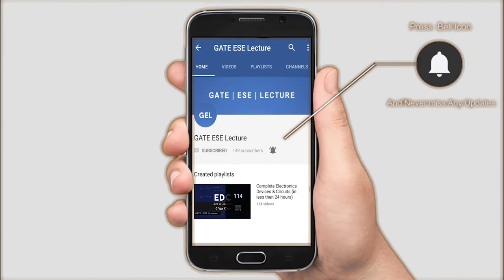Lecture 1; Remaining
This lecture belongs to the subject Signal and System and the module 1.
This module includes continuous time signals subject.
Here we are going to study standard continuous time signals.

Concept covered:
impulse signal
Ramp signal
Step signal
Parabolic signal
All standard Continuous time signals.

This lecture is valid for the exams like GATE, ESE and PSU’s for the branches like
Electronics and Tele-Communication/ Communication engineering. i.e ETC/ECE
Also works well with Electrical Branch i.e EE or EEE. Also holds good for interview related questions.

GEL stands for GATE ESE Lectures. We provide lecture videos for the GATE and ESE aspirants.
We’re doing it for free. So engineers, take full advantage of our content.